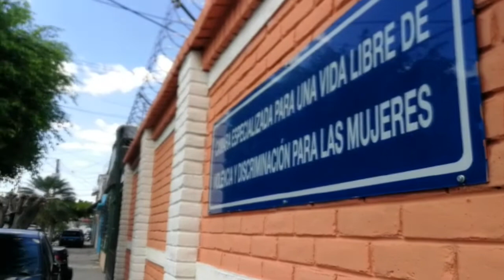Noticiero LPG 22 de marzo: Bukele deberá cumplir medidas por caso de violencia contra concejala